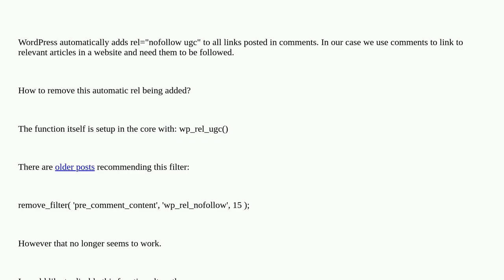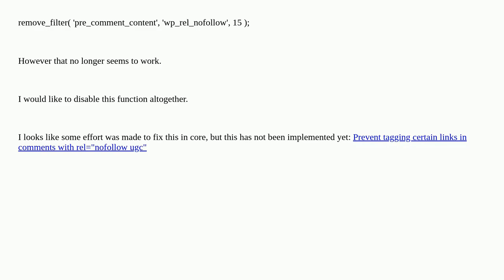Wordpress: Remove rel="nofollow ugc" from links in comments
Remove rel="nofollow ugc" from links in comments

A special thanks goes out to the community

  nofollow comments